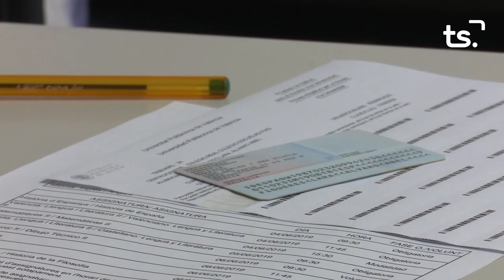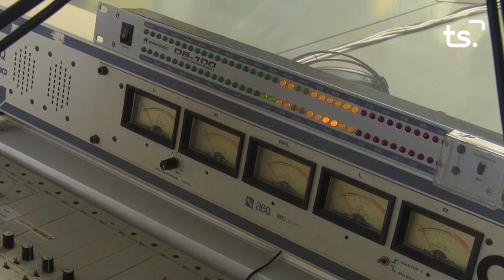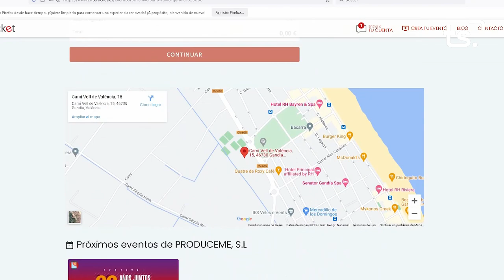INFORMATIU 2023 06 05